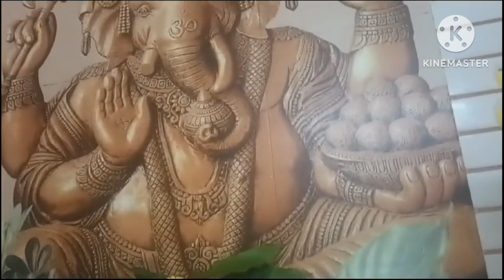விநாயகர் சதுர்த்தி விழா ||vlog ||R S Apple vlog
விநாயகர் சதுர்த்தி